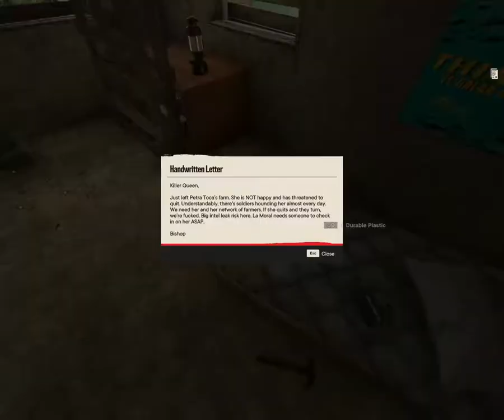|Far Cry 6| |Walkthrough Part 21| |No Commentary| |60 fps|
Far Cry 6 is an action-adventure first-person shooter game. The gameplay follows from previous Far Cry games, with players using makeshift weapons, and vehicles, and hiring Amigos, the new "Fangs for Hire" system, to topple the tyrannical regime.

Far Cry 6 takes place on the fictional Caribbean island of Yara, which is inspired by Cuba and described as "the largest Far Cry playground to date" and "a tropical paradise froze in time". It is ruled by "El Presidente" Antón Castillo (Giancarlo Esposito), a fascist dictator with full control over the island. Castillo is guiding his son Diego (Anthony Gonzalez), who is unsure of his own future, to follow in his footsteps. Esposito described his character as a leader "trying to empower the people to understand that they need strong leadership now", but is stuck in the middle of a revolution. Esposito further added "His father was a dictator before him and he wants to empower the people to take their country back. His goal is to use the resources that they have within the country to survive without allowing outsiders to come in and co-opt their scientists, their intellectual property, all of these things". Esposito continued that Antón is "trying to empower his son to take up his mantle and really embrace ideas that would allow him to see that soon he will probably be the next leader in this country".